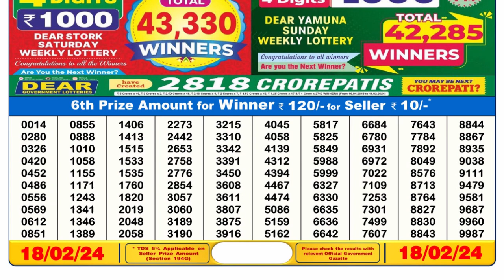Nagaland Lottery Sambad Live 1pm 18.02.24